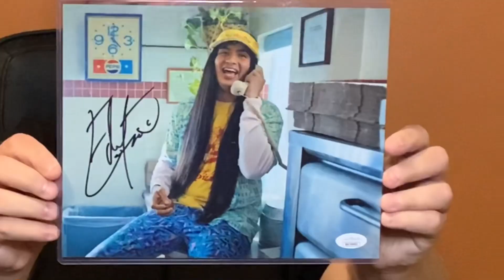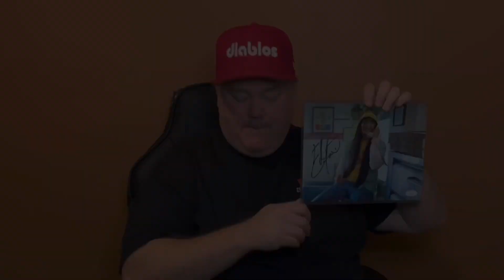Unboxing the June 2023 ZOBIE POP CULTURE Mystery Box!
I unboxed the June 2023 ZOBIE POP CULTURE Mystery Box! Lots of fun, interesting items!